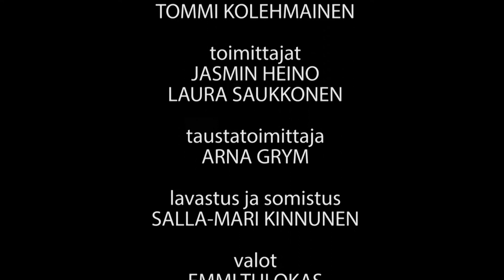Tuima-Tv: Vieraana Jari Hanska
Tuiman haastattelusarjassa haastatellaan eri aihepiireihin erikoistuneita toimittajia. Tässä jaksossa vieraana on viime kaudeltakin tuttu toimittaja ja käsikirjoittaja Jari Hanska.

Urallaan Hanska on toiminut viestintäkonsulttina, Voiman päätoimittajana sekä ollut mukana tekemässä dokumenttiteatteria käsikirjoittajana sekä näyttelijänä. Yhdessä Susanna Kuparisen kanssa tuotettu Eduskunta II –näytelmä toi työryhmälle vuoden 2012 Lumilapio-palkinnon.

Viime kesänä Hanska teki viisiosaista minidokumenttisarjaa Porttikielto Poriin. Sarja herätti paljon tunteita puolesta sekä vastaan ja sai aikaan keskustelua toimittajien itsesensuurista ja päättäjien toimintatavoista. Missä menee hyvän journalistisen tavan raja?

Porttikielto Poriin on katsottavissa Yle Areenasta.